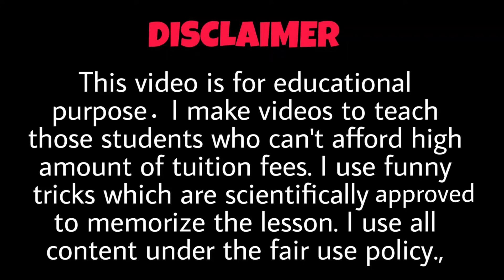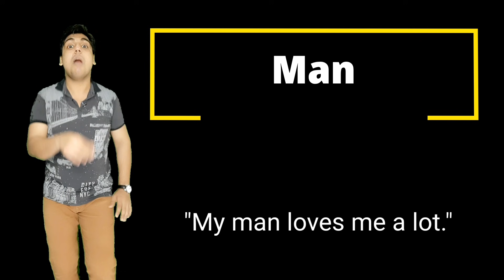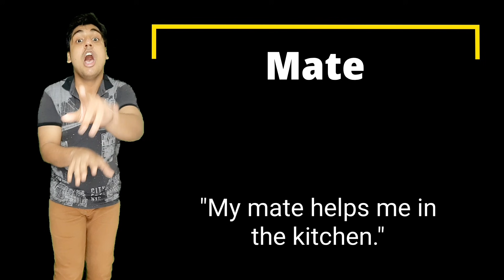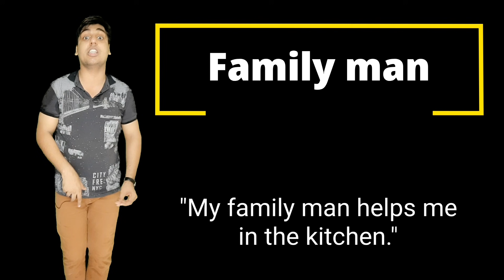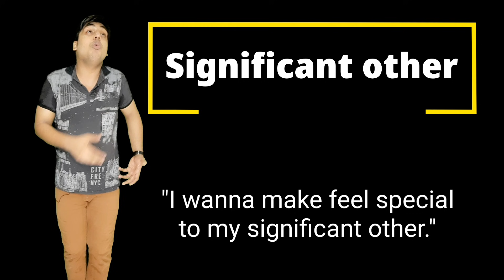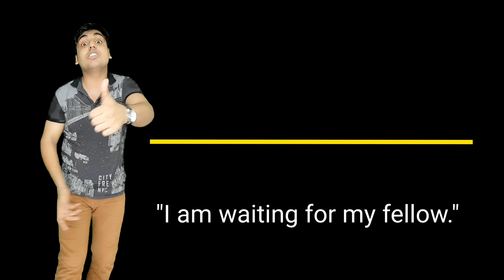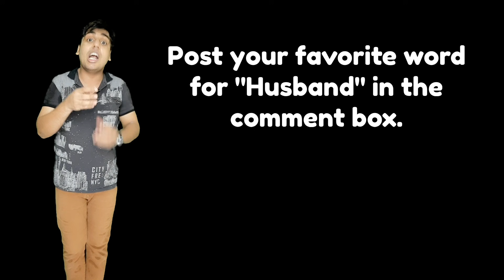Don't say Husband | Learn new English as vocabulary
Don't say husband, learn twelve synonyms of husband in English with Hindi examples.